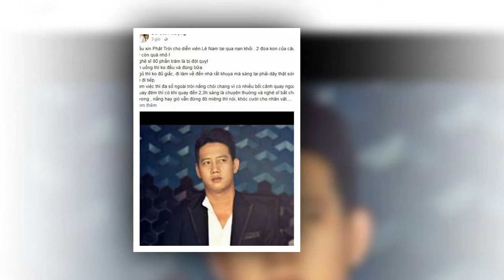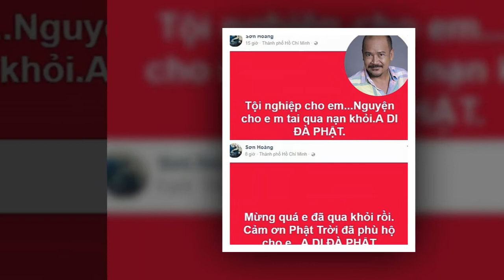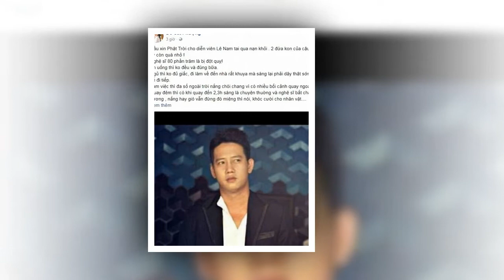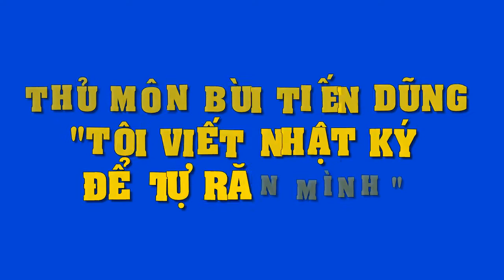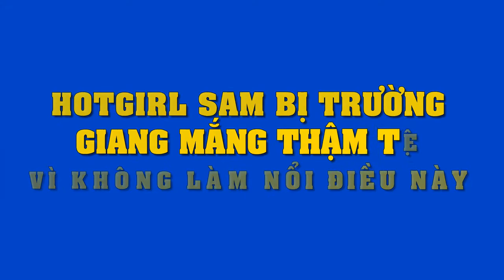U23 Việt Nam và những khoảnh khắc cực "mùi mẫn" bên cạnh người yêu xinh đẹp khiến dân mạng"phát hờn"